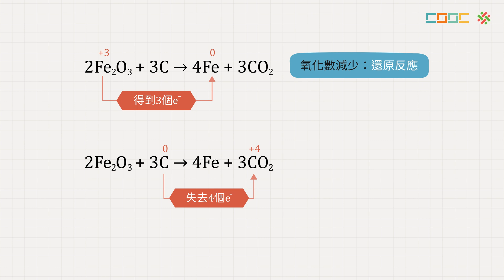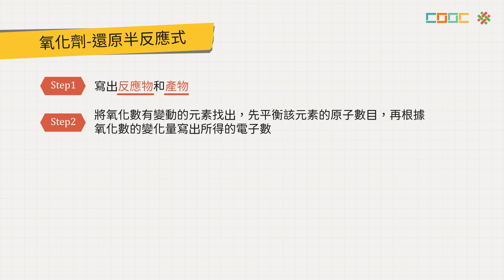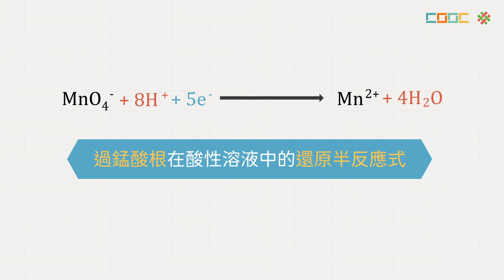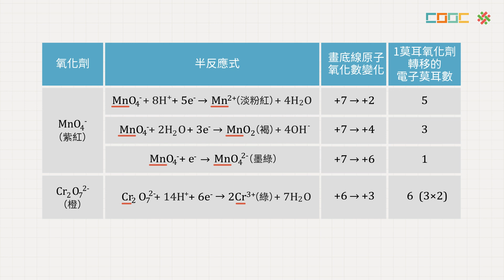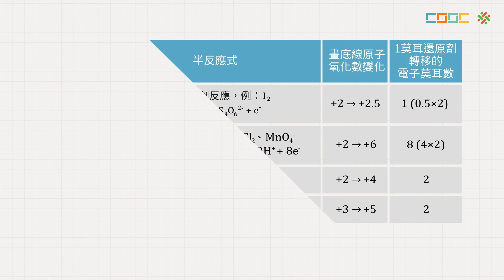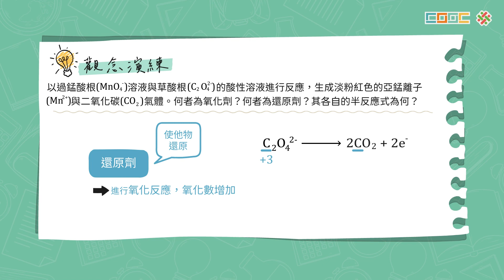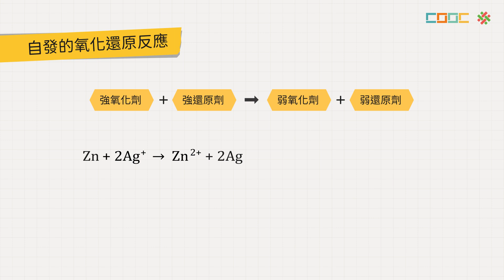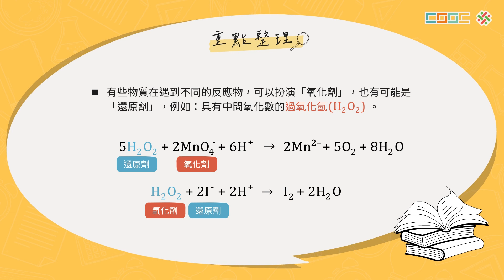108新課綱｜高三化學｜【觀念】氧化劑與還原劑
No.氧化還原反應-2